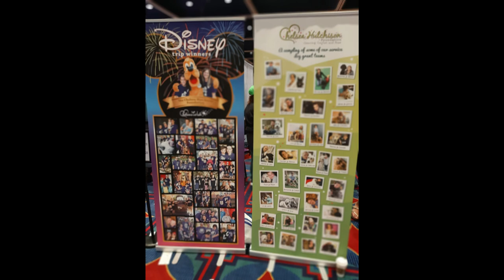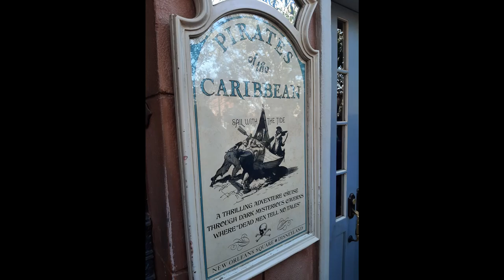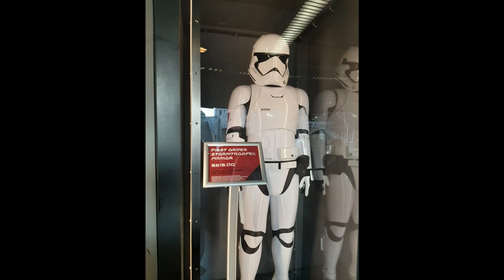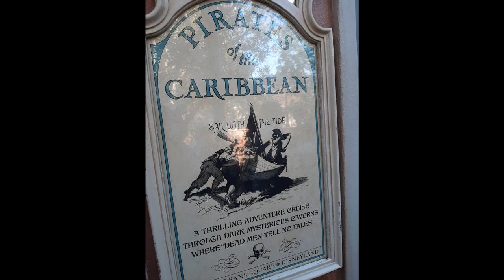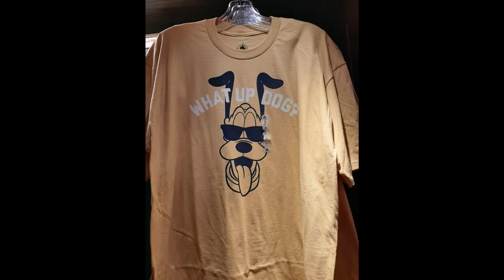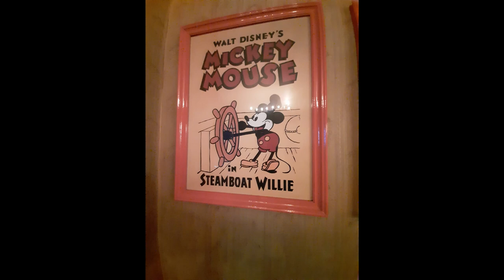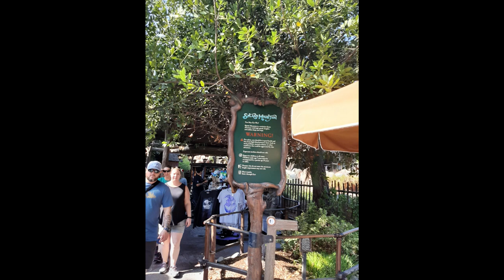Disneyland Documentary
Film Project